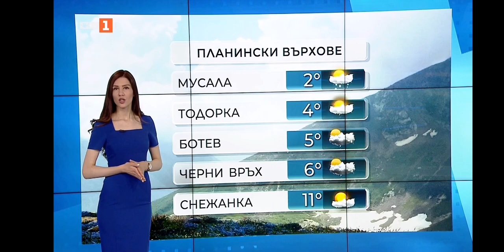Vladimira Ilieva - 22.05.2023 (17:57)